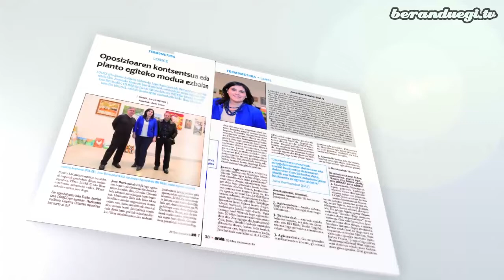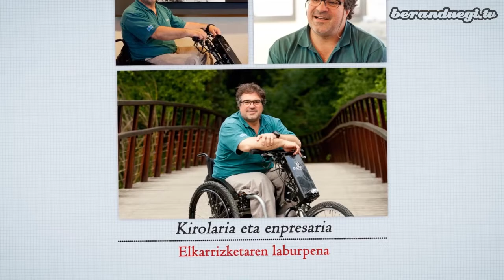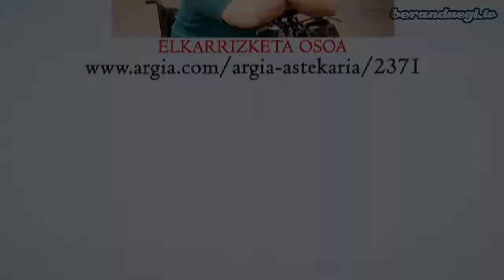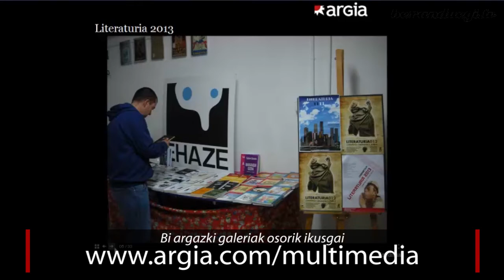Beranduegi (98. saioa)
98. saioaren edukiak ondorengoak dituzue:

 - Beranduegi datorren albistegia
Gorka Bereziartua eta Unai Brea kazetariek, astero bezala, ironiaz betetako begiratu zorrotza egin diote azken egunetako aktualitateari.

  - Lehiaketa
Hilabete honetako lehiaketaren irabazleak zozkatu ditugu, baita oso irabazle musikalak suertatu ere.
Saria: 2 lagunentzako otordu ederra Bilboko Kafe Antzokian.

- Antxon Arza
Antxon Arza kirolaria eta enpresaria da, baina batez ere, abenturazalea. 1962ko apirilaren 2an Iruñean jaioa. Nahiz eta bizitzan kolpe latzak jasotakoa izan, Antxon Arza betiko gazte alai eta baikorra da. Magnetikoa. Berarekin solas egitean, barne-bateria energia positiboz kargatzen zaizula nabari duzu.

 - The Arlotes - 8. atala -
Harry eta Goiz tabernan daude, Iñi iristen denean, ohartzen da tabernan Txerra dagoela, R.I.P. taldeko bateriajole ohia. Hizketan hasi eta berehala elkarrekin entsaiatzera joango dira "Heriotzaz maiteminduta" ("Enamorado de la muerte") elkarrekin jotzeko.